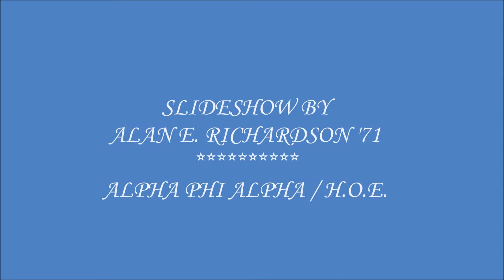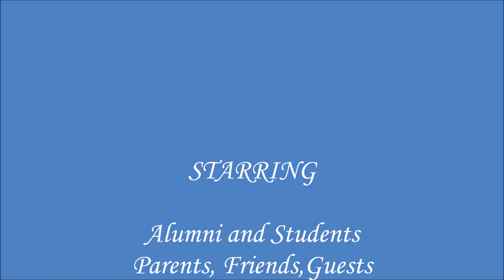Cheyney Homecoming 2017 Remix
CHEYNEY HOMECOMING 2017. MOVIE BY ALAN E. RICHARDSON '71. OCTOBER 21, 2017. MUSIC BY THE ISLEYS AND PHILLY HOMEBOY FRANKIE BEVERLY.